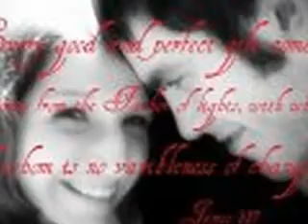Love of a Family!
Love in a family makes the dullest days full of sunshine!